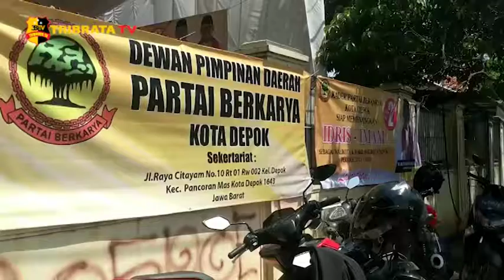KAMPANYE PARTAI BERKARYA SIAP MENANGKANG CALON WALI KOTA DAN WAKIL KOTA DEPOK IDRIS IMAM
Kampanye DPD di laksanakan di Jalan Kartini, Kecamatan Pancoran Mas, Depok, yang di pimpin oleh Ketua DPD Ahmad Mauludin.

Ketua DPD Ahmad Mauludin mengatakan semua sepakat untuk melaksanakan dan memenangkan bapak Idris dan bapak Imam untuk Kota Depok, karna beliau melihat 5 tahun kebelakang dengan kerjaan beliau yang di lakukan sudah sangat berhasil sehingga kami bukan hanya dari hati tapi dari cara kerja beliau telah membangun Kota Depok sudah sangat berhasil.

Contoh keberhasilan Walikota Depok adalah sebelumnya tidak mempunyai alun-alun dan sekarang sudah mempunyai alun-alun, janji-janjinya itu realita dan terwujud sesuai dengan APBD.

Tim Liputan : Putri / Yoanita / Jahns

Salam Tribrata.